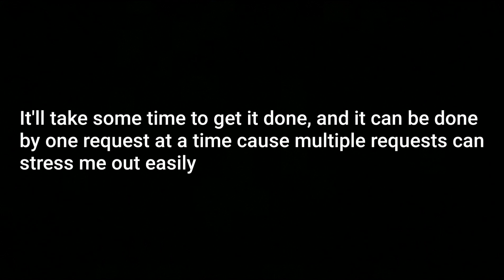Update and Unsettling News(Read Desc.)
Hey Guys, I'm Back With The Updates and Discovered Some Bad News Too.
What's Good:
1.Art Request Box Reopened, But Now Needs Requests One at A Time
2.New Art Style Coming Soon
3.Becoming More Socially Diverse with Discord as well.
What's Bad:
YT Messages Are Leaving🤕😓.
It was like my Home and YT are just gonna take it away, Ugh!😡
Fortunately, To Respond to the Bad News, Good Reason #3 is here, now with a Discord Server in touch too.
But Anyways, have a Great Day/Night and Stay Safe.